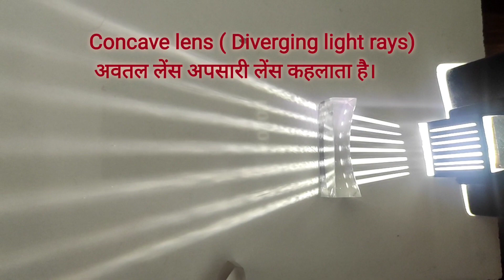Difference between Concave and Convex lens / Reflection and refraction of lightउतल और अवतल लेंस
learn about concave and convex lens by doing light refraction of light for school students , Science experiment with explanation in hindi, Science experiment with explanation
concave and convex lens
Science practical Class 10 , Lenses ki pechan kaise kare, concave & convex lens m difference , Concave lens kaisa hota h , Convex lens kaisa hota h , उत्तल और अवतल लेंस में अंतर
उत्तल और अवतल लेंस की पहचान करें।